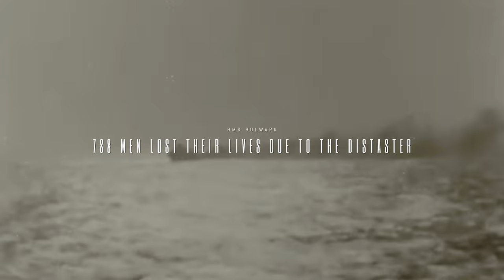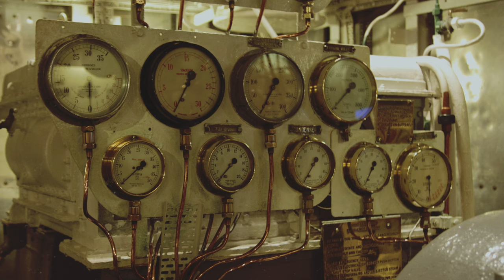Tragic Accident: The Loss of HMS Bulwark | Maritime Disasters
The HMS Bulwark may have started out as a flagship, 15,000-ton battleship of the Royal Navy, but now it is best known for being destroyed by an internal explosion.

Hundreds of men lost their lives in mysterious circumstances, and the ripples of that fateful day went further than previously thought. Yet the secrets and the remains of the great ship lay protected - both by the oceans and the Military Remains Act of 1986 - until now.

Today, the wreck is a known diving spot for wily SCUBA fanatics, so today we are going to join them to find out what makes the history of this ship so special, and why so many of it’s secrets went undiscovered for over a 100 years.